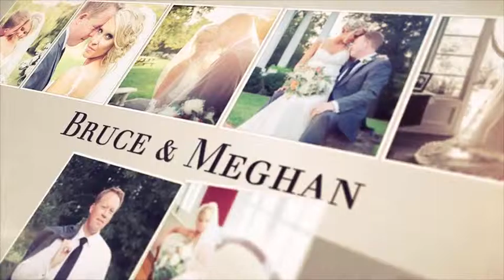Photo Album 3D After Effects Template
About 100 Photo/Video placeholders in focus